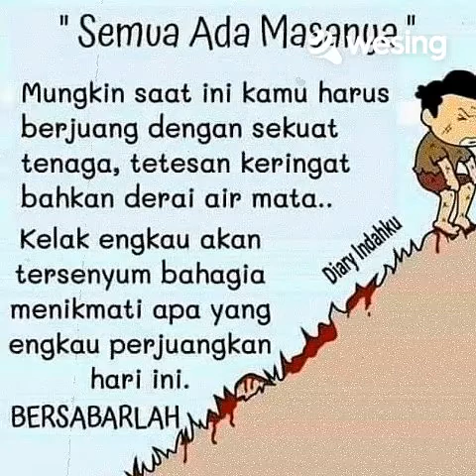Aku cinta kamu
cover By Abdul